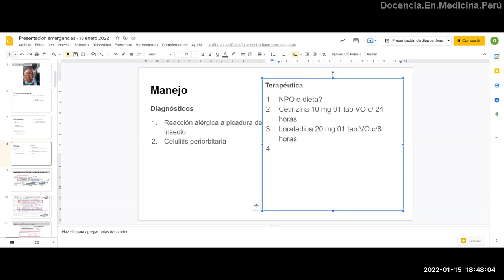Loperamida: ¿Debería usarse? PodCast 15 enero 2022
Si el mecanismo de defensa ante una infección bacteriana es la diarrea, usar loperamida es contraproducente y más bien puede producir complicaciones.